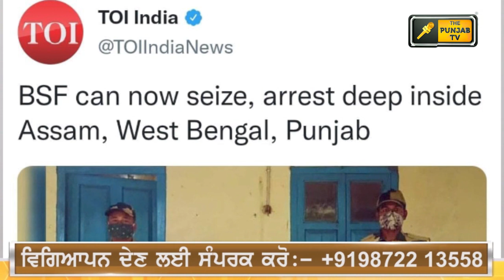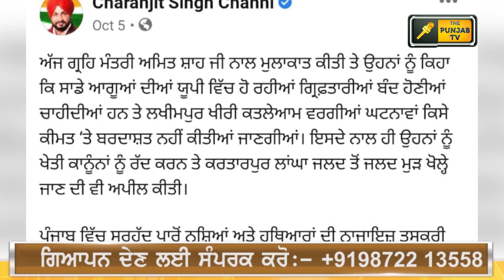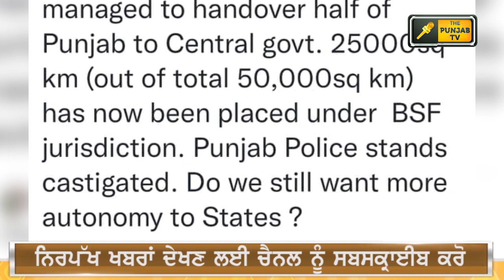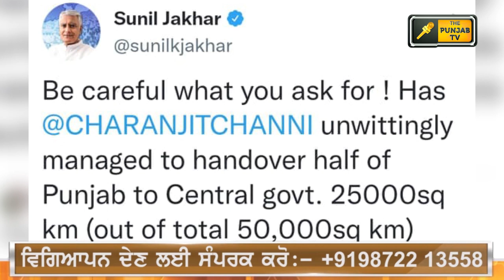ਪੰਜਾਬੀ ਖ਼ਬਰਾਂ | Punjabi News | Punjabi Prime Time | Lakhimpur Kheri | Judge Singh Chahal | 13 Oct 21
Congress meets President of India
BSF given 50KM area in Punjab
Modi Inaugurates PM Gati Shakti Plan
Raja Warring on Bus Permits
Arvind Kejriwal reaches Punjab

Farmer Protest
kisan Dharna
Kisan Andolan
Farm Laws
Kheti Bill
ਪੰਜਾਬੀ ਖਬਰਾਂ